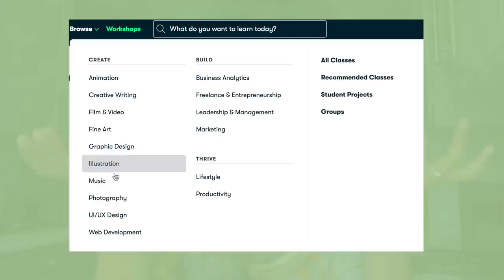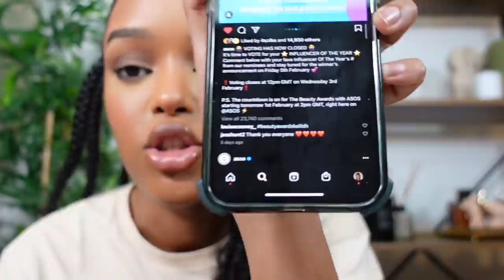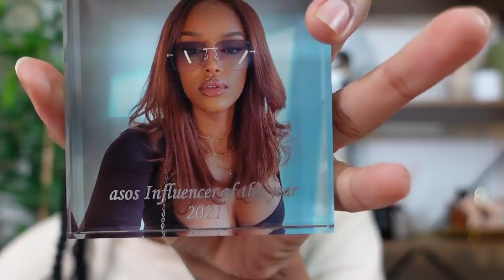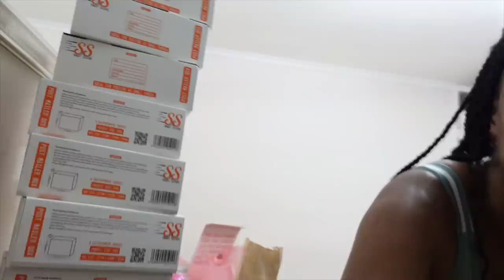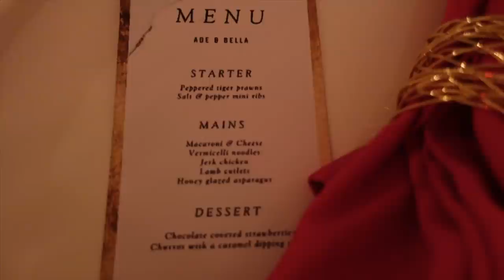VLOG 18 | MY VALENTINE’S WEEKEND + WINNING ASOS INFLUENCER OF THE YEAR AWARD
FAQs:
Where are you from? I’m from Burundi, I live in London.
What Camera do you use? Canon 80d (18-135mm lens) + Sony zv1 for vlogging